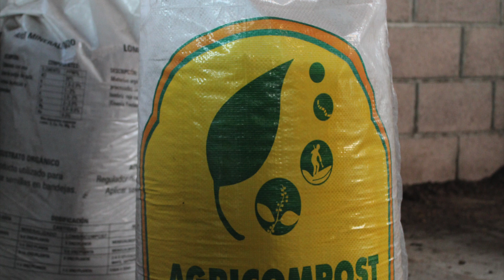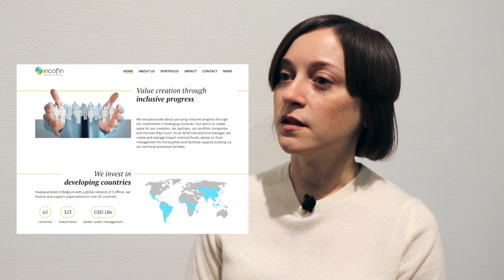Investing in sustainable business models makes good business sense to Incofin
From 22-25 January 2019, the Technical Centre for Agricultural and Rural Cooperation (CTA) organised a workshop on making the next generation ACP agriculture work for women in Wageningen, the Netherlands – http

In this video, Viktoria Popova, Technical assistance Manager at INCOFIN Investment Management, explains how they help smallholder farmers diversifying their products and help them be resilient to climate change.